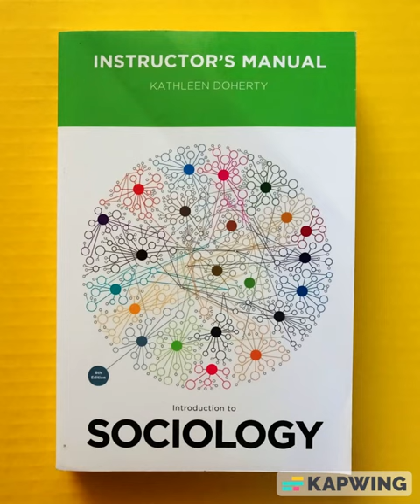Introduction to Sociology Instructor’s Manual Book Kathleen Doherty 8th Edition College Textbook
Instructor’s Manual

by
Kathleen Doherty
Madison college / Madison Metropolitan School District

College Book
8th Edition

This instructor’s manual provides teaching materials and suggestions for instructors who are new to the introductory course as well as for those with long experience teaching it

Book contents

Asking and answering sociological questions

Socialization and the life cycle

Social interaction and everyday life in the age of the internet

Groups, networks, and organizations

Conformity, deviance, and crime

Stratification, class, and inequity

Global inequity

Gender Inequity

Ethnicity and race

Aging

Government, political power, and social movements

Work and economic life

Families and intimate relationships

Education and the mass media

Religion in modern society

The sociology of the body: health, Illness, and sexuality

Urbanization, population, and environment

Globalization in a changing world

Paperback binding, 8th edition, published in 2012 by W. W. Norton and company

500 pages

Book dimensions:
6” x 9” x 1.25”

ISBN
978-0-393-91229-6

Impeccable preowned condition. Used for one term only. Clean pages, tight binding. No signs of wear. Smoke and pet free home